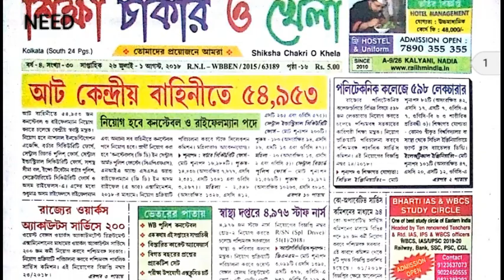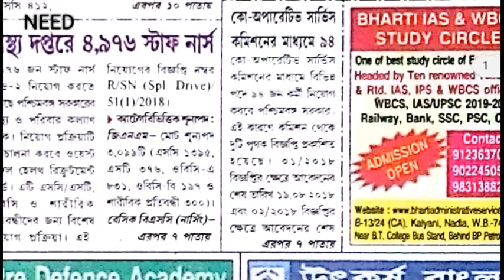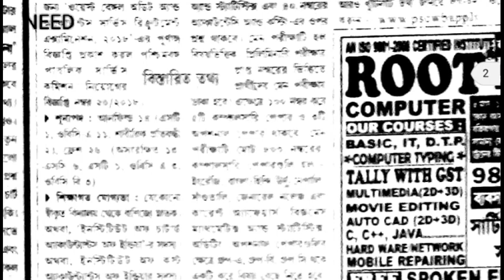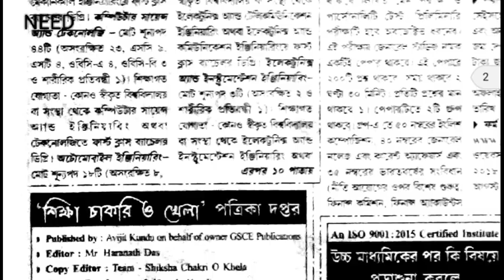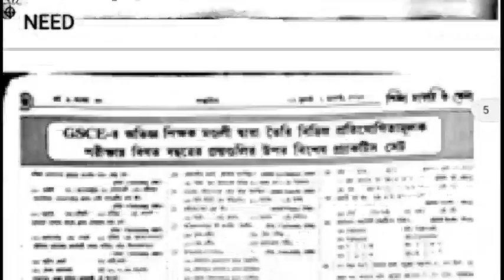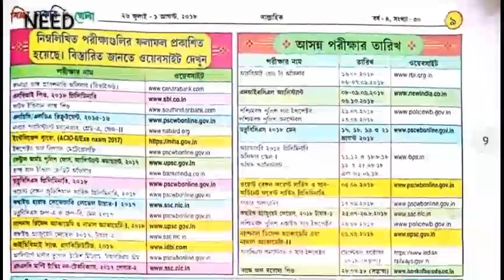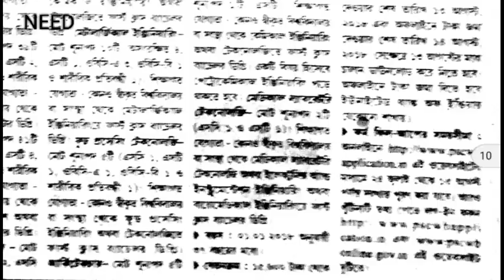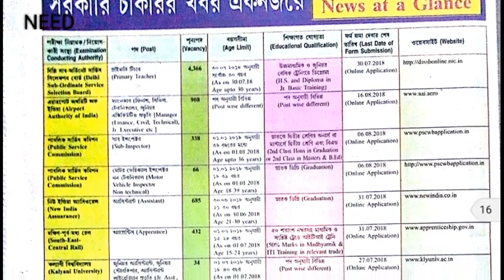latest edition of SHIKHA CHAKRI O KHELA(26th july) paper,dnt miss!!